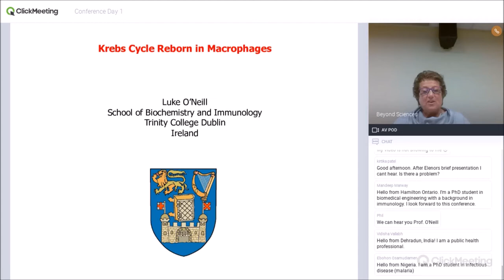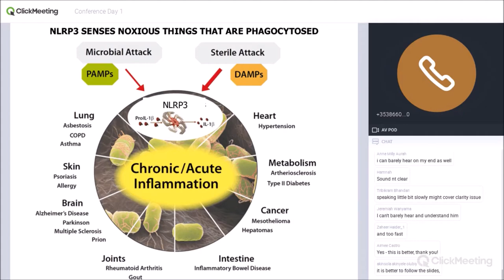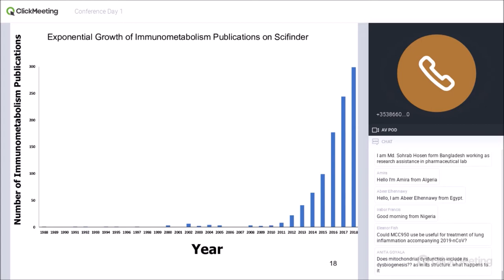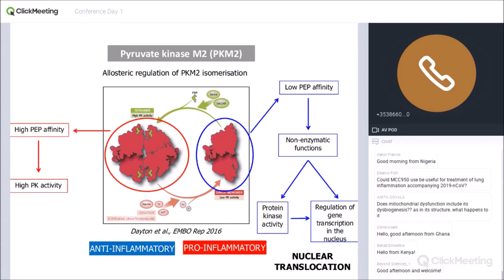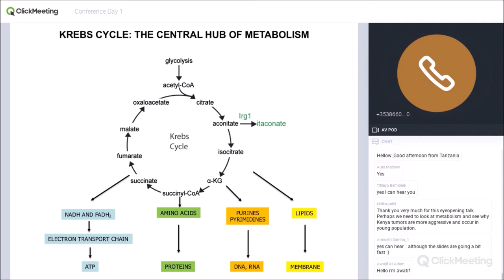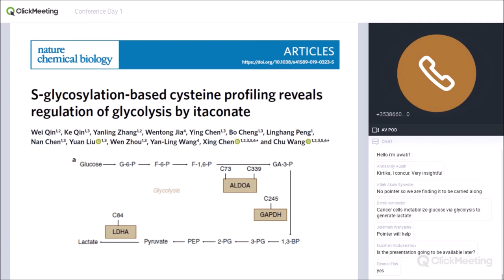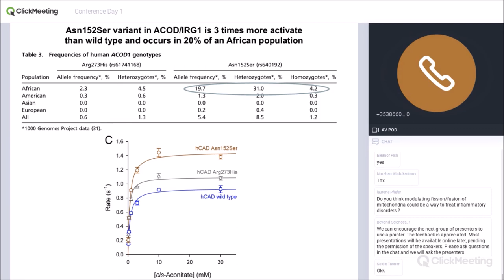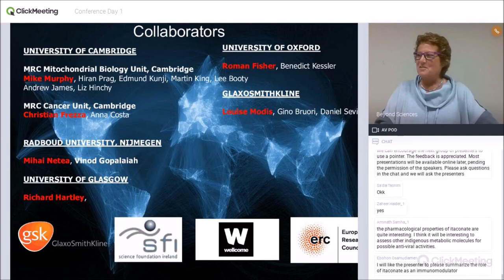Dr. Luke O’Neill– Adventures in Inflammation Research - BSI Conference 2020 Keynote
Keynote lecture from the 5th annual Beyond Sciences Initiative Remote Conference. Adventures in Inflammation Research by Dr. Luke O’Neill of Trinity College, Dublin, Ireland.
For more free scientific content please visit beyondsciences.org